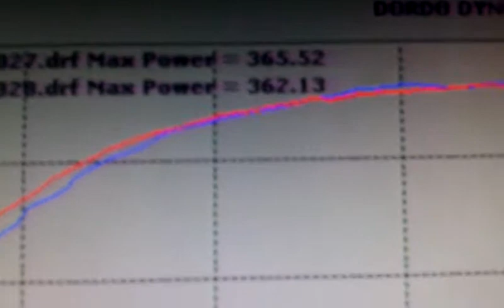Prestige Performnce D16 civic dyno 365whp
This is my new project is D16 std bore vitara pistons with a ebay turbo kit 50/63 @ 27psi Prestige Performance P.R. 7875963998